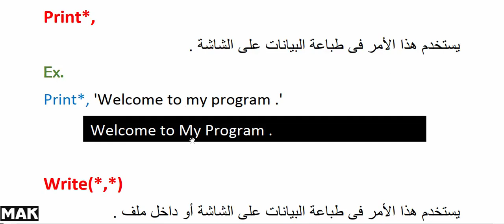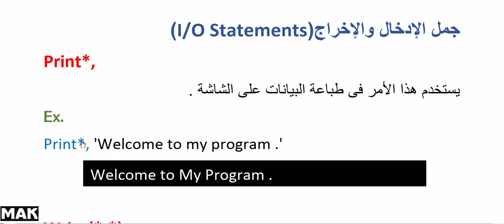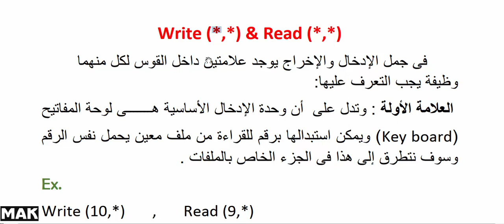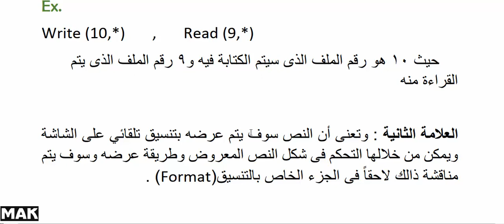6 1 Input and Output statements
مقدمة فورتران
Fortran introduction
محتويات الكورس
course contents
Introduction
Condition Statements
Loops
Format
File Operation
Arrays
Subprograms